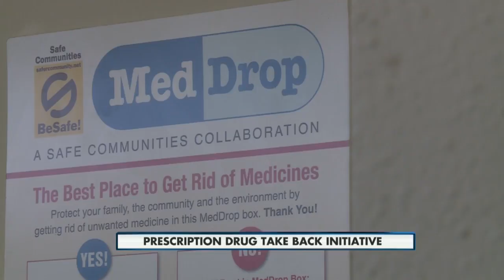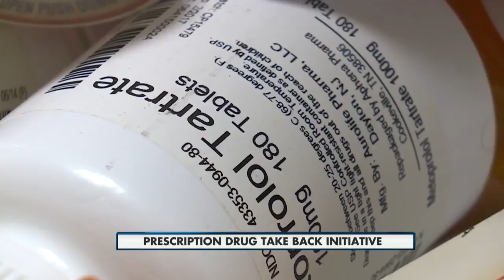DOJ's state-wide Prescription Drug Take Back Initiative